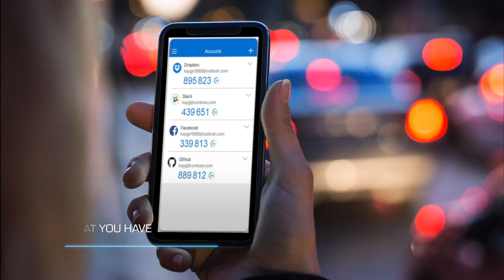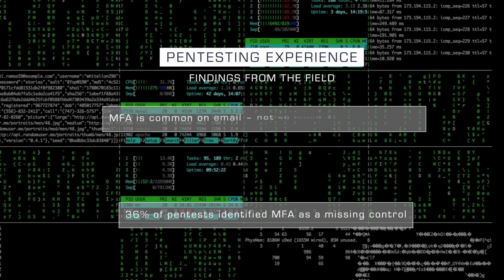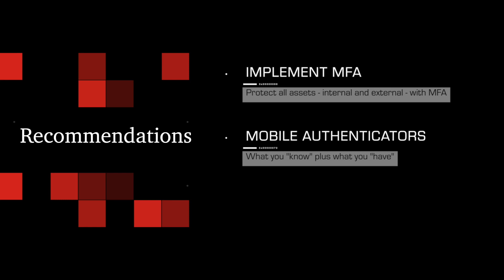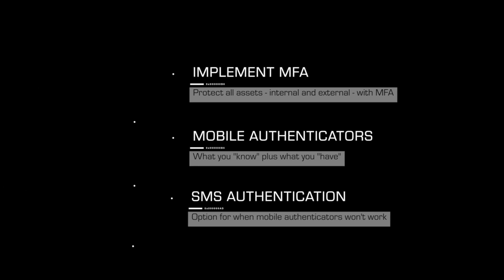Cybersecurity Perceptions Versus Reality - MFA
A disconnect exists between how defenders perceive the value of their implemented security controls, and the most common attack vectors leveraged by penetration testers acting as potential attackers. We are excited to release Cybersecurity Perceptions Versus Reality, a report that highlights the key results of a two-year long study that aimed at understanding this disparity.